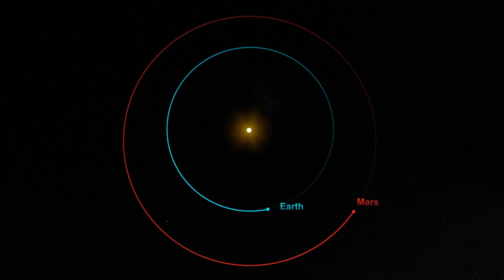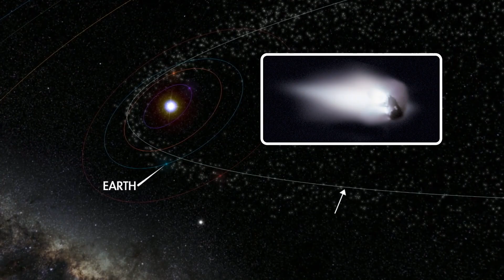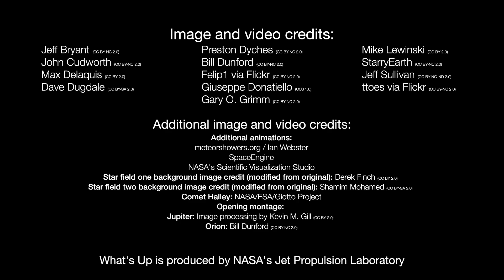Jupiter, Saturn, Mars and Orionid meteors in Oct. 2022 skywatching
Find out when and where to spot Jupiter, Saturn and Mars in October 2022. The Orionid meteor shower peaks on Oct. 20 and learn when the full moon will occur. Night sky: What you can see this month

Credit: NASA/JPL-Caltech